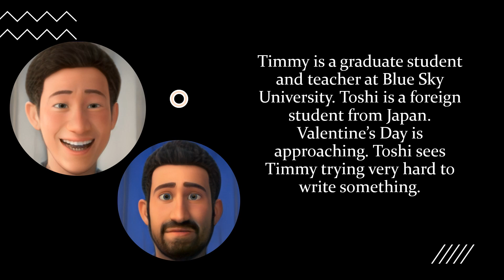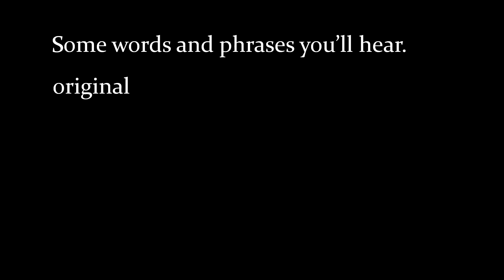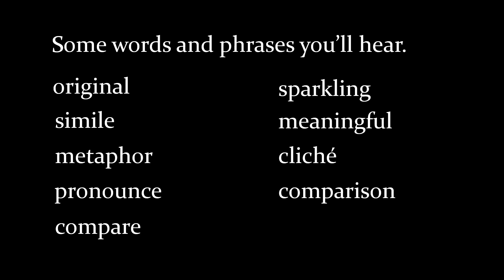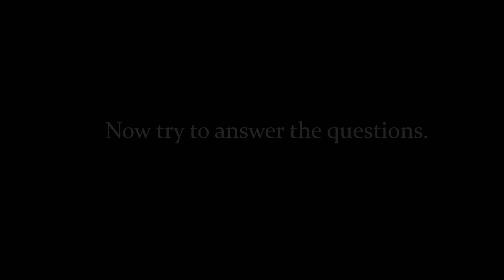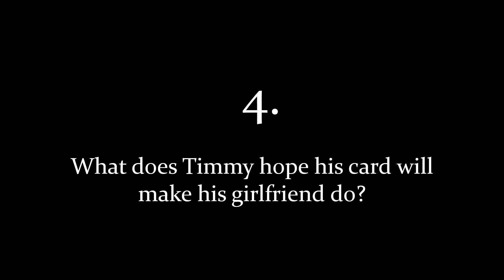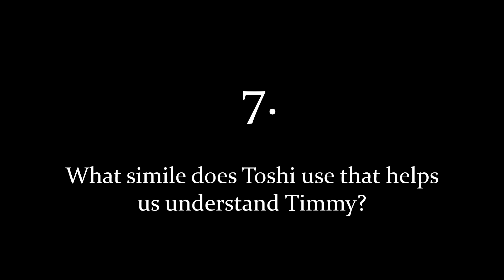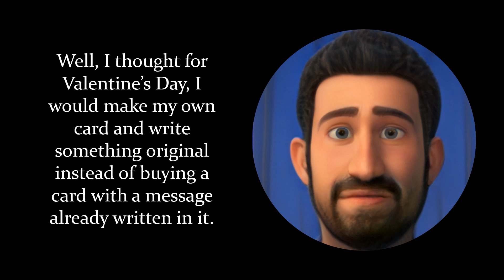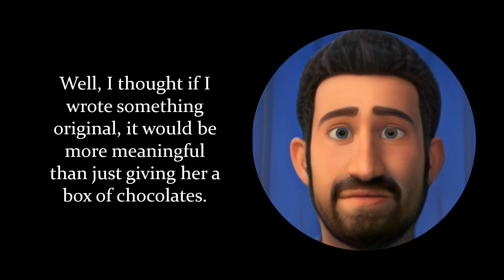Jack & Friends -- English Listening Practice -- "Simile, Not Smile!"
"Jack and Friends" is a series of conversations for English Listening Practice. You can listen to the "Simile, Not Smile!" conversation with or without subtitles, and questions about the conversation give you an opportunity to check your comprehension.